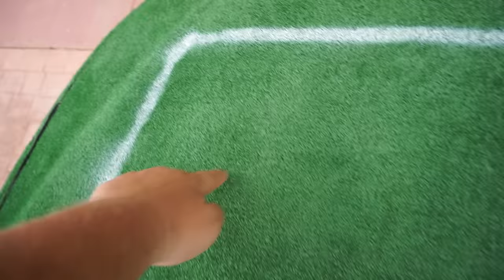AM CONSTRUIT UN TEREN DE FOTBAL PE MASINA LUI ZBIR (SERIA 7)